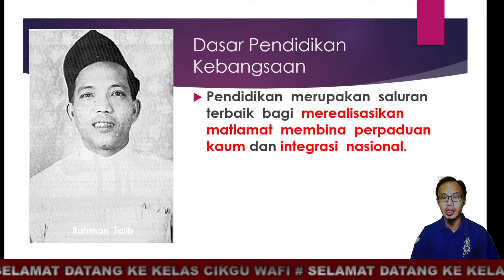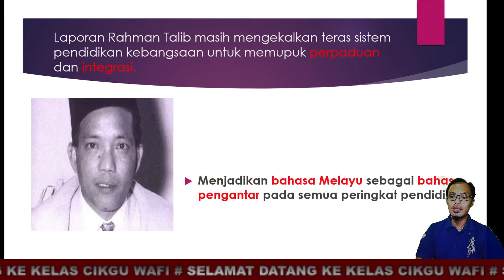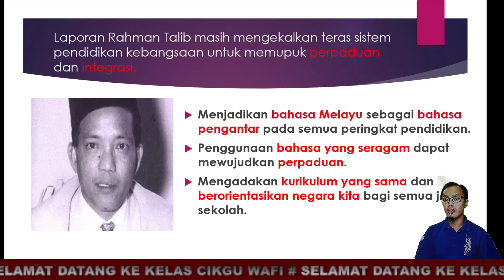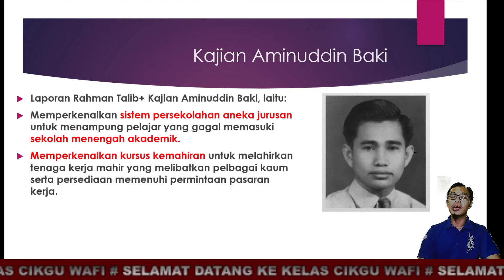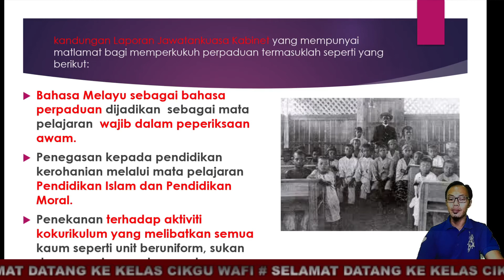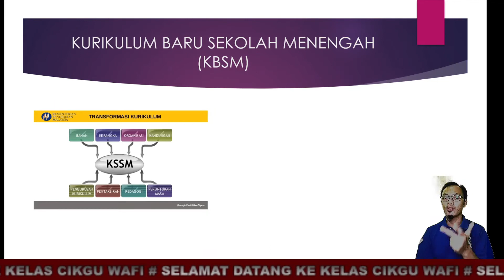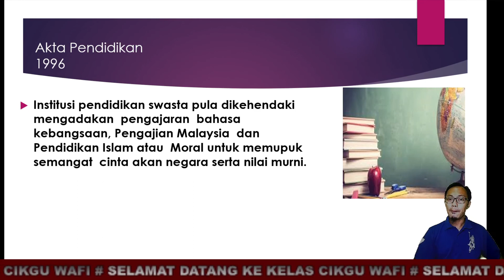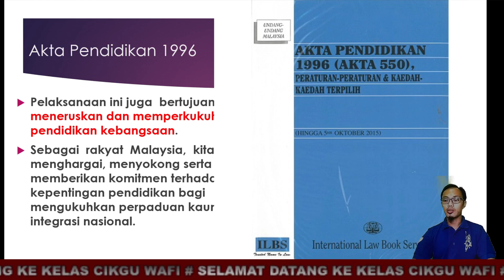BAB 7 : MEMBINA KESEJAHTERAAN NEGARA 7.2 DASAR PENDIDIKAN KEBANGSAAN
7.2 DASAR PENDIDIKAN KEBANGSAAN